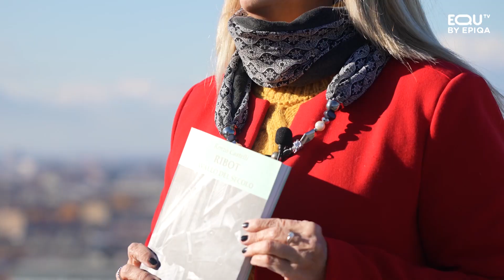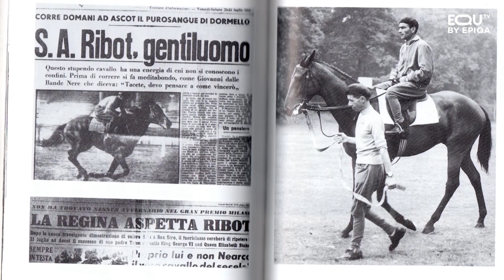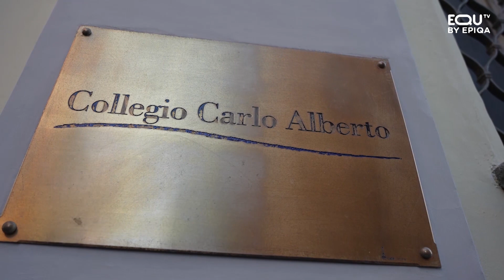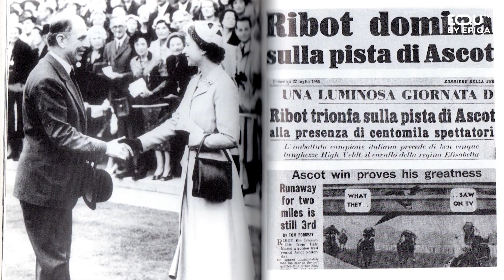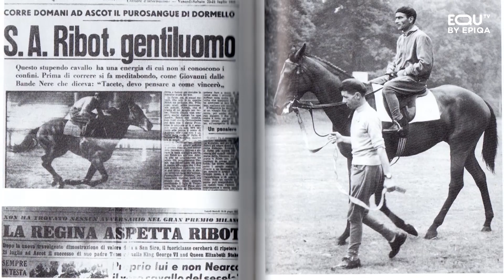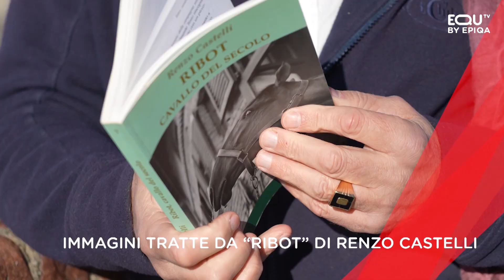EQU TV RACCONTA (08/12/2022)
In questa puntata:
1) SULLE TRACCE DI FEDERICO TESIO – di Elisabetta Busso
Alla ri-scoperta del “Mago di Dormello”, allevatore e allenatore di cavalli purosangue fra i più geniali (e vincenti) di sempre.

2) IL PROPRIETARIO STELLATO – di Carlo Pellegatti
Lucio Zucchetti e il sogno avverato: grazie a Dimitri Ferm, il derby è nella sua bacheca...

3) FUTURA, DOVE MONTA IN SELLA LA SPERANZA – di Lucilla Granata
A Cremona, in un centro di ippoterapia voluto da un gruppo di genitori che oggi regala gioia e benefici a oltre 70 ragazzi.